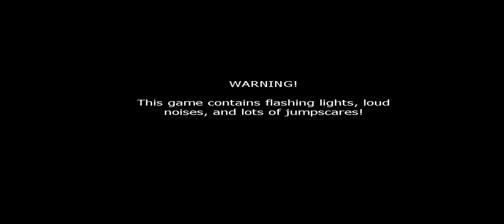20/20/20/20 || Five Nights at Freddy's 2